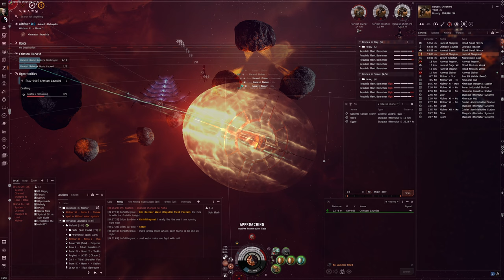Hello World: EVE Online Alpha Experience, Day 818, Crimson Gauntlet